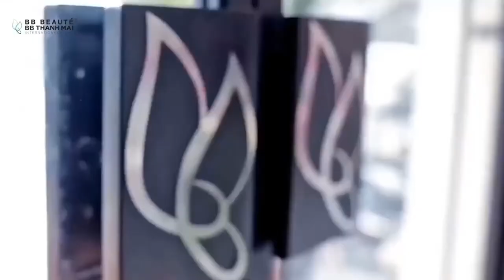Anti Aging++ - Công nghệ CĂNG DA XOÁ NHĂN KHÔNG XÂM LẤN TOP 1 thế giới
📌 Với Anti - Aging ++ tại BB Thanh Mai sẽ giúp làn da của bạn "tái sinh":
✔️ Nâng cơ, nâng cung mày
✔️ Xoá nhăn, săn chắc da, loại bỏ nọng cằm
✔️ Kích thích sản sinh Collagen & Elastin
✔️ Cấp ẩm, bổ sung dưỡng chất cho da

📌  Lý do khách hàng chọn Anti- Aging++ TẠI BB Thanh Mai
📣 BB Beauté - BB Thanh Mai - Thẩm Mỹ Viện tốt nhất Châu Á - Thánh Bình Dương
🏢 Địa chỉ:
- HCM: 2 Bùi Thị Xuân, P. Bến Thành, Q.1
- HN: 74 Tô Hiến Thành, P. Nguyễn Du, Q. HBT